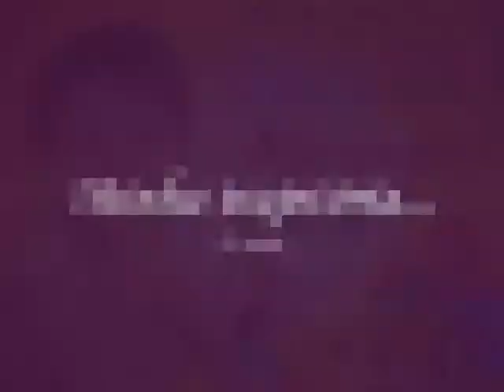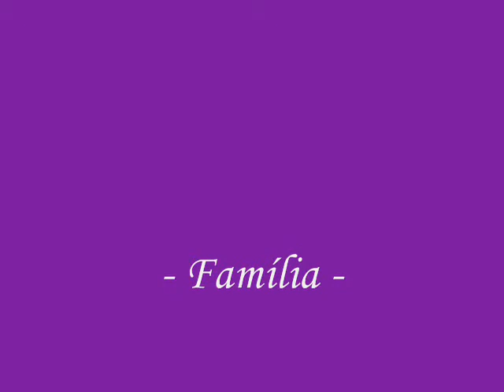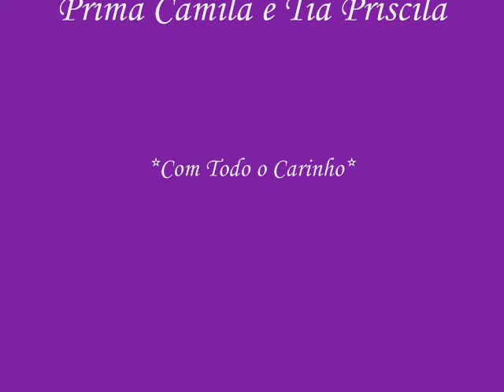Ricardinho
meu primo gostoso num clipe lindo! ^^